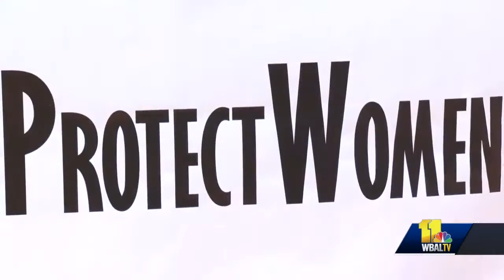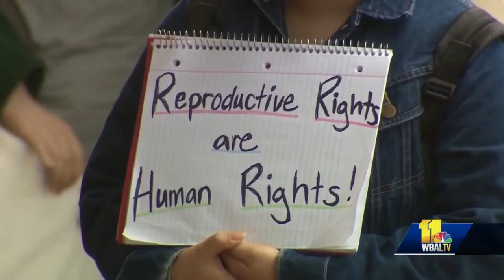Rallies held in Maryland over access to abortion, state laws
The leaked Supreme Court draft opinion that could potentially overturn Roe v. Wade threw the focus back onto the states when it comes to abortion. From Lawyers Mall in Annapolis to the campus of Towson University, the two sides of the abortion debate staged opposing and overlapping events Wednesday. The Campaign to Protect Women is a brand new, anti-abortion grassroots operation that on Saturday started collecting 70,000 signatures in an effort to bring a new state law expanding abortion access to referendum. The event's organizer, Deborah Brocato, called House Bill 937 a bad law.